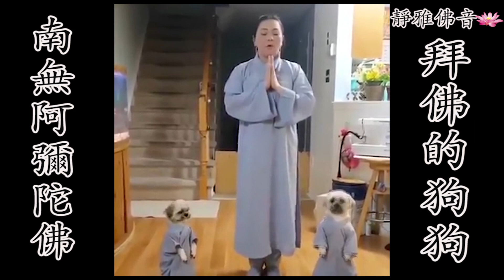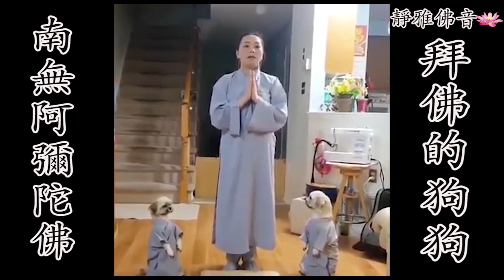【會拜佛的狗狗】太可爱了！所有眾生皆有佛性，讓我們與所有的動物為友，杜絕殺生，阿彌陀佛！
【會拜佛的狗狗】所有眾生皆有佛性，讓我們與所有的動物為友，杜絕殺生，阿彌陀佛！